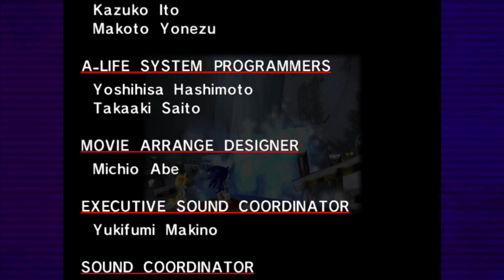Sonic Adventure Part 7# Final Egg..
vHello Guys And In Today's Video We Will Be Back In Sonic Adventure!